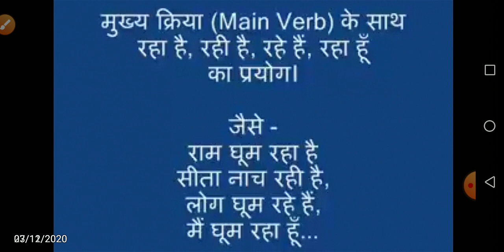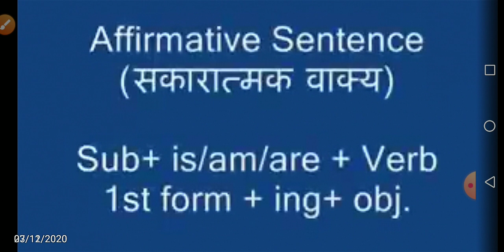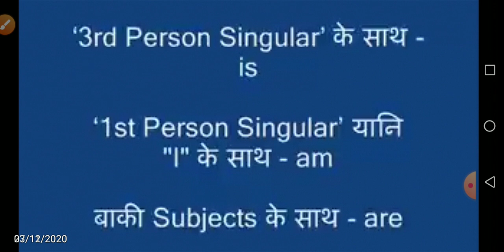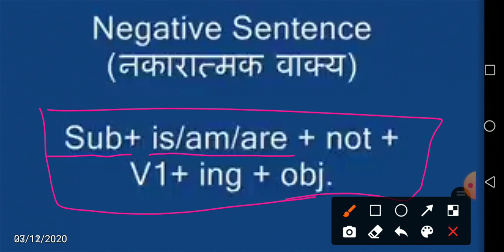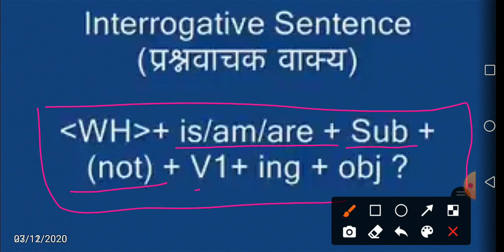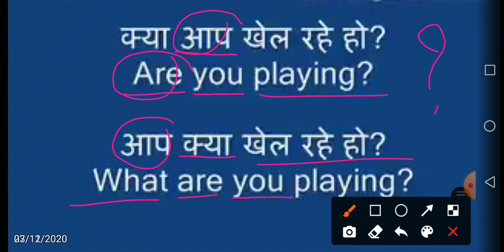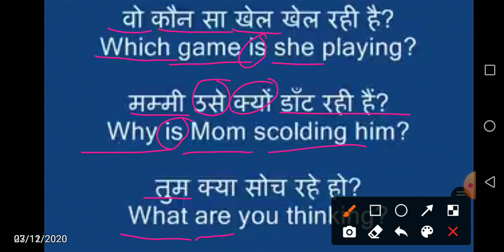Present Continuous Tense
With easy concept